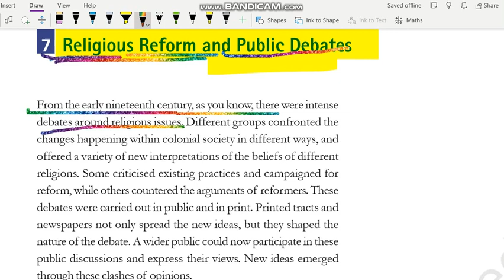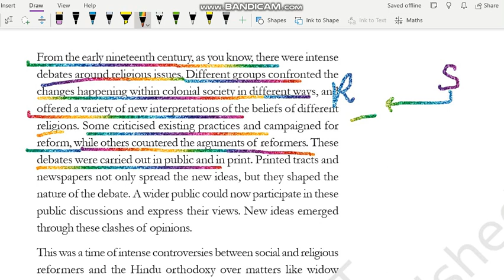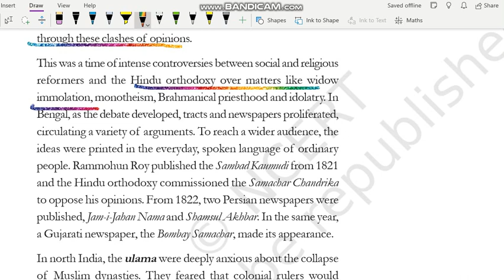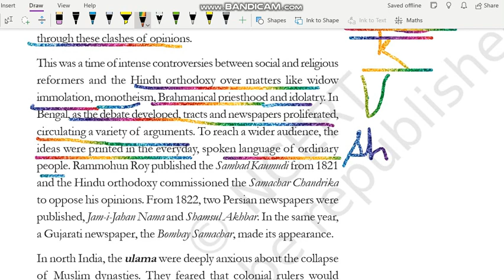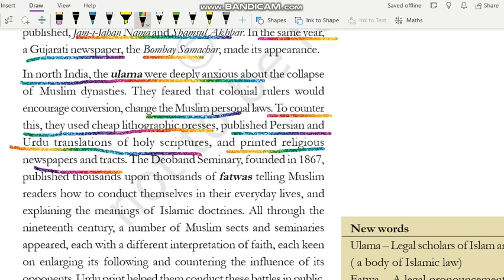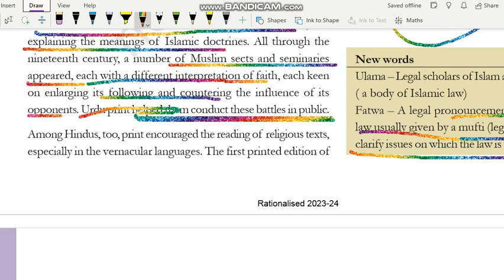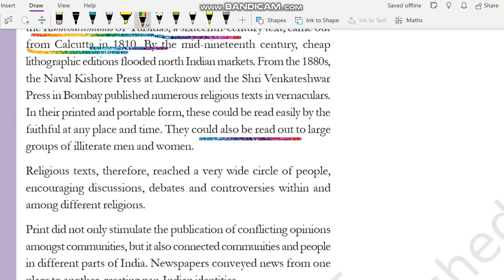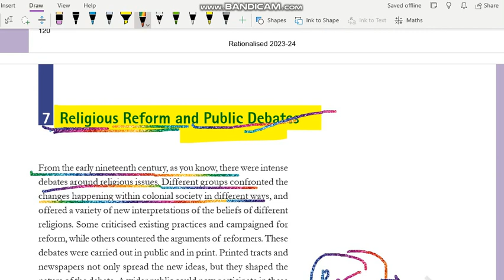Religious Reform and Public Debates | Print Culture and the Modern World- Class 10 History Chapter 5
Religious Reform and Public Debates | Print Culture and the Modern World | Class 10 History Chapter 5 | NCERT UPSC @internet_learning

Class: 10
Subject: History
Chapter: Print Culture and the Modern World

In this video the topic - "Religious Reform and Public Debates" of NCERT History Class 10th Chapter 5" - "Print Culture and the Modern World" is explained in very simple and detailed manner. Both Hindi and English languages are used while explaining "Religious Reform and Public Debates" of chapter 5 History class 10 "Print Culture and the Modern World" so that you can understand more easily.